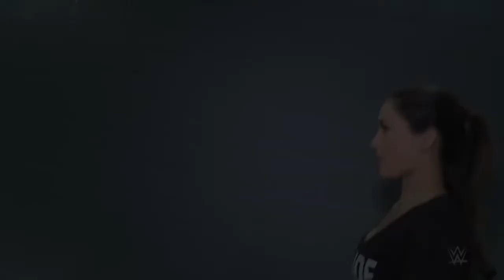Brie Bella is all smiles as she arrives for WrestleMania 32 mLzKLuRJU A